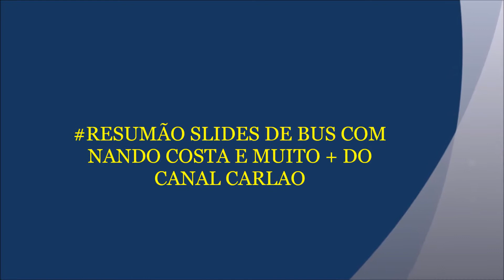RESUMÃO DE SLIDES DE BUS COM NANDO COSTA E MUITO + DO CANAL CARLAO